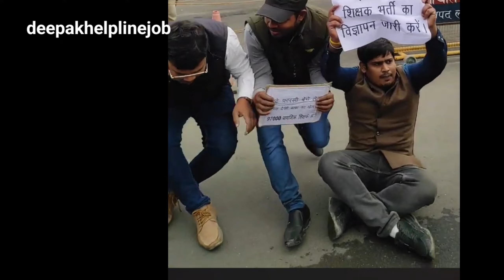tgt pgt new vacancy और अन्य विज्ञापन के लिए धरना शुरू